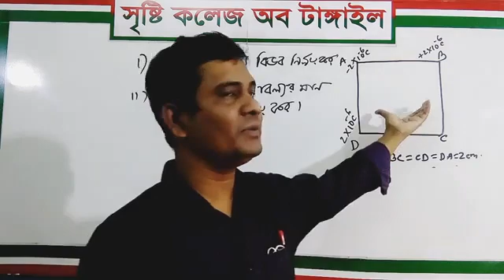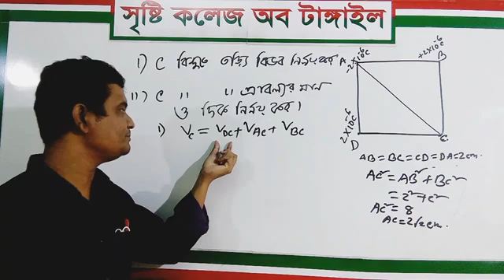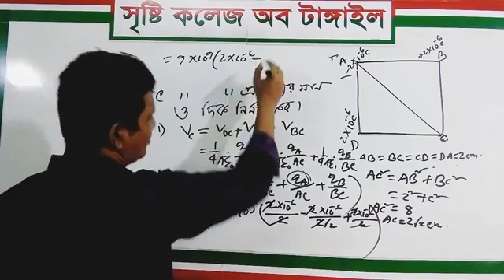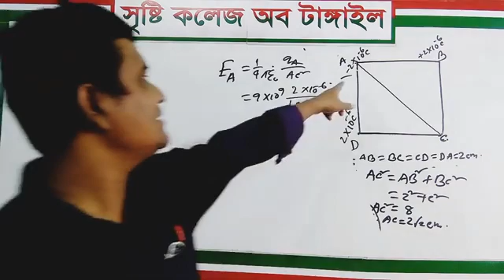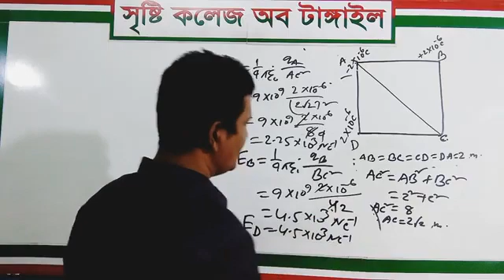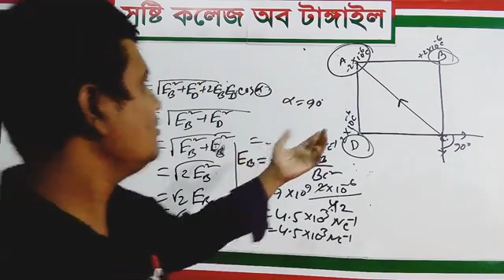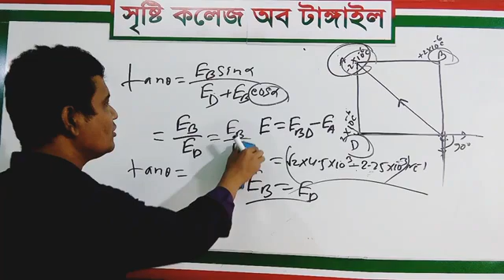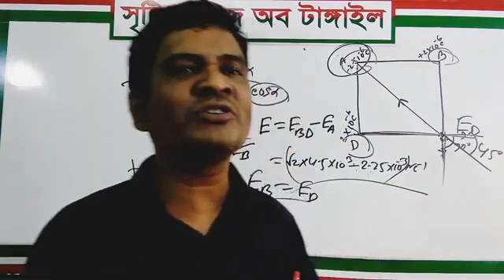স্থির তড়িৎ সৃজনশীল -২